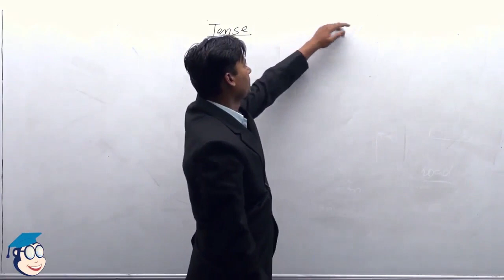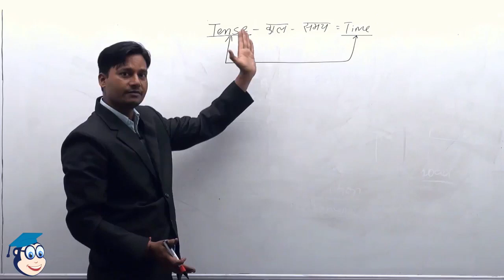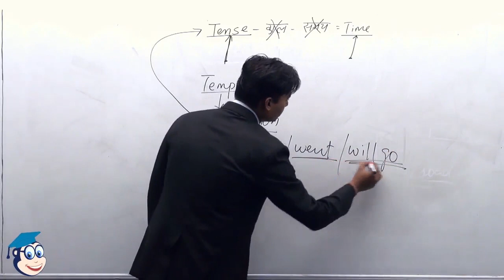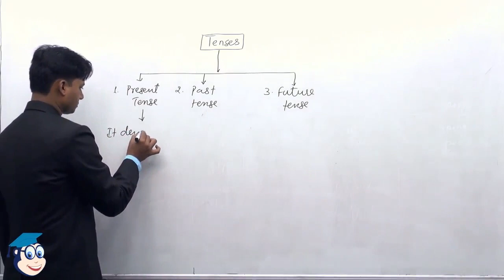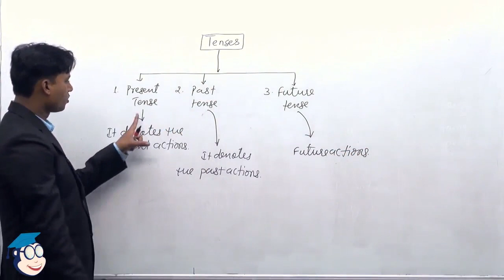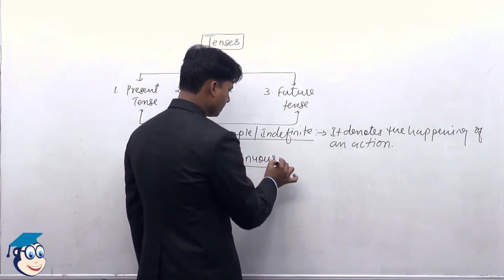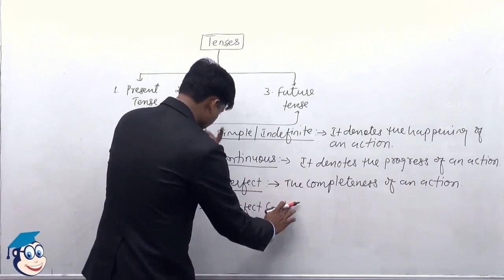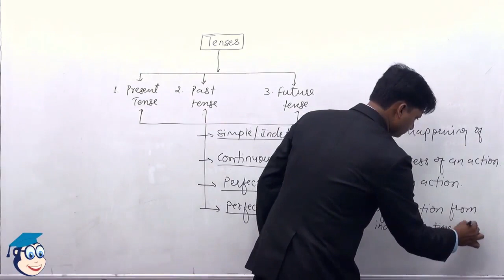Basic English Grammar Tenses - 10 Minutes Tutorial!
Learn English tenses in 10 minutes, Watch this video and Know basic grammar rules for begginers! Free English tenses tutorial online in hindi.